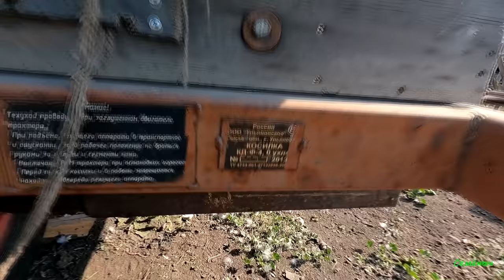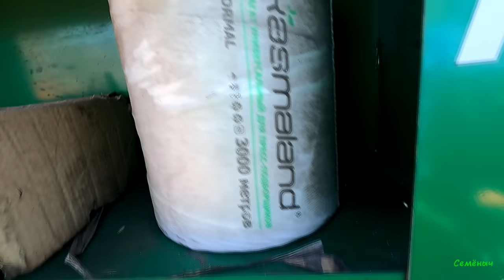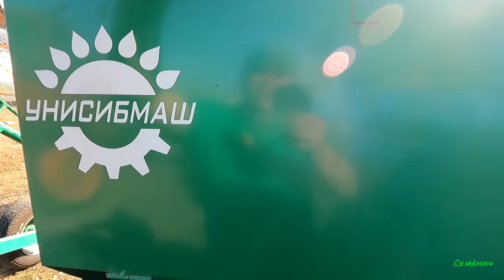Великий сенокос 2022 года. Готовим корма на технике от УНИСИБМАШ. Пресс ПР-150М и грабли ГВВ-6,0 А.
В этом видео рассказано и показано как в Сибири готовят грубые корма для животных  на зиму, сенозаготовительная техника от завода ООО СП "УНИСИБМАШ", пресс-подборщик рулонный ПР-150М, и грабли ворошилки колёсно- пальцевые  ГВВ-6,0 А со спицами 7 мм., производство находится по адресу:
630108, Россия, г. Новосибирск, ул. Станционная, 32 корпус 141,
режим работы: понедельник - пятница 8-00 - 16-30,
Телефон: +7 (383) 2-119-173, 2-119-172
Приятного Вам просмотра и хорошего настроения.